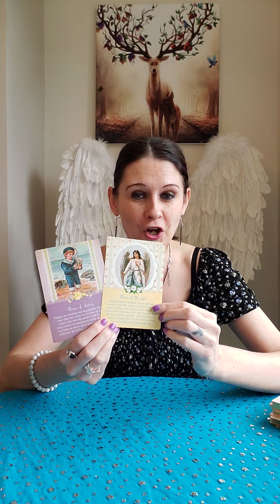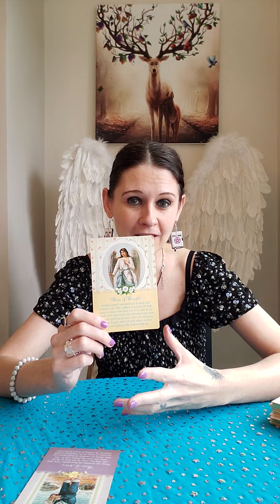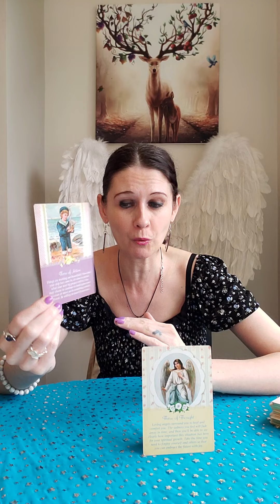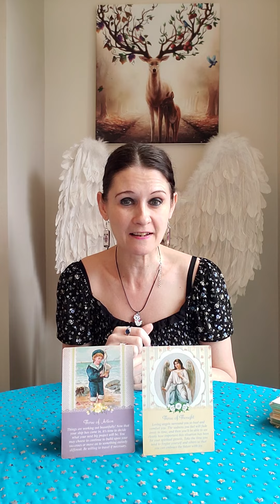AQUARIUS Daily Angel Reading Friday 11 February 2022 🔥 Thoughts Becoming Things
Deck Used Today :
💛 Guardian Angel Tarot by Radleigh Valentine

Liz & George
Newcastle
ST55 9JP
England
United Kingdom